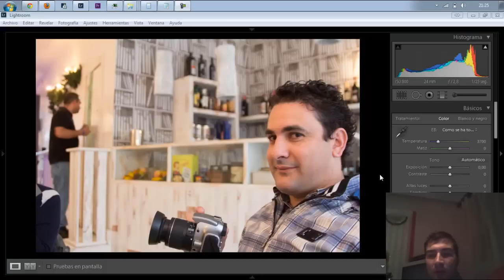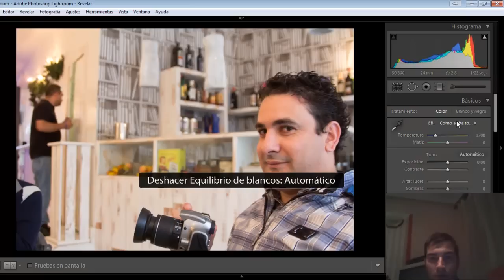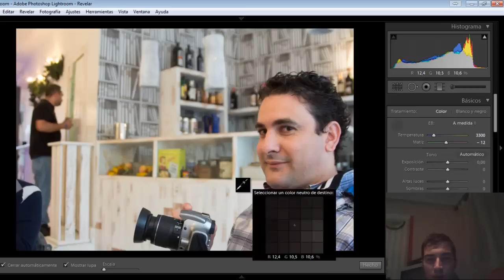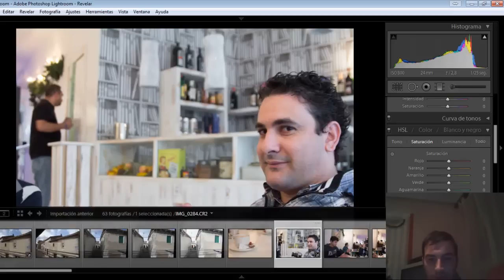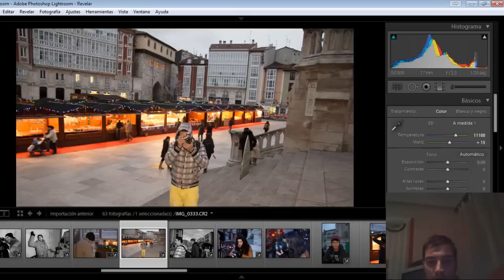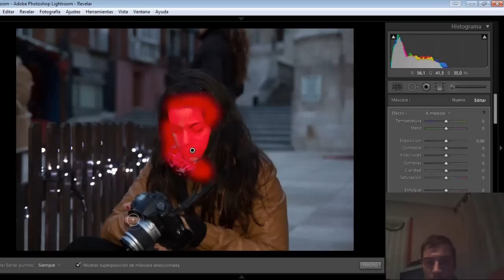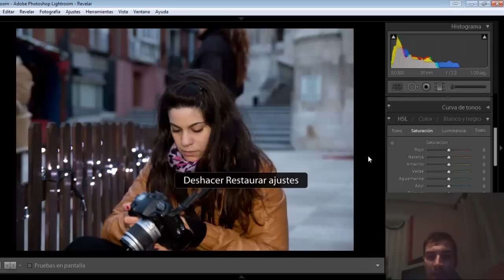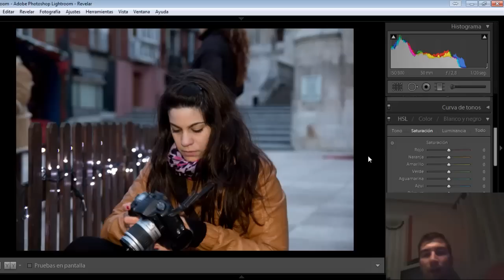Julian Marinov - Balance de blancos - Postprocesado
En los vídeos anteriores hemos hablado sobre los colores y el balance de blancos. En este seguiremos con el mismo tema, pero lo veremos desde el punto de vista de post procesado o retoque fotográfico.